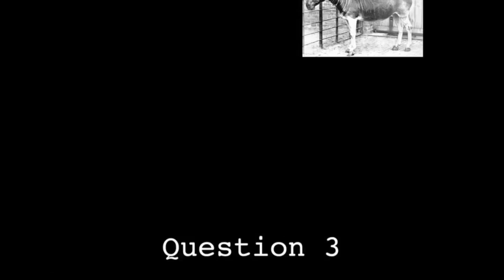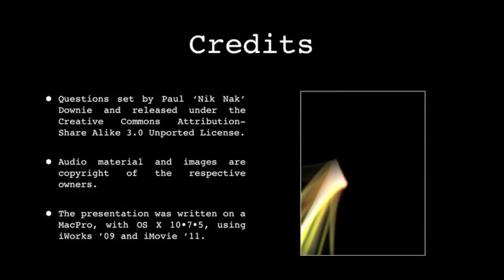12th August 2015 Teaser